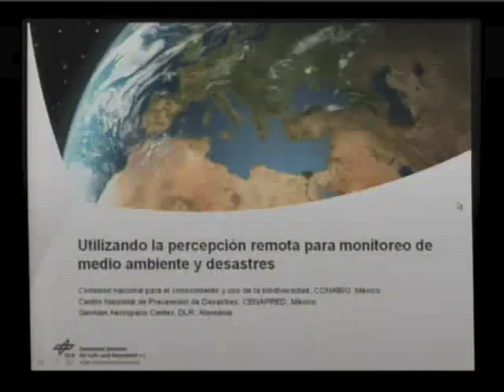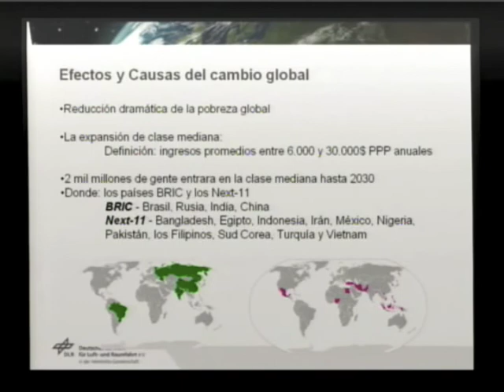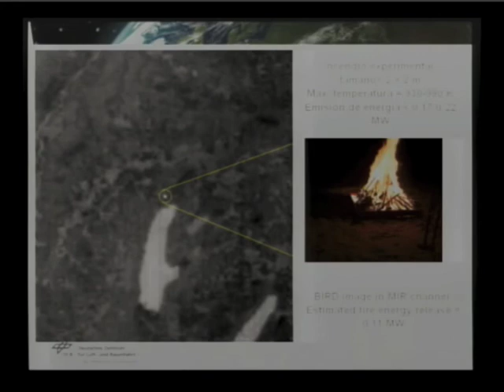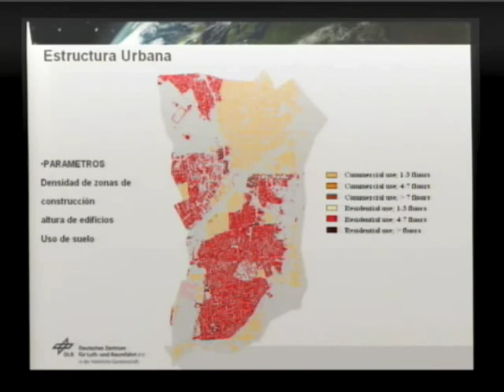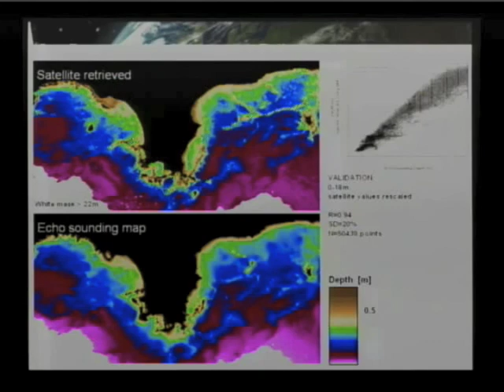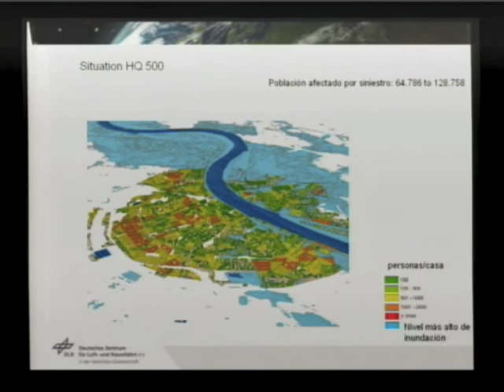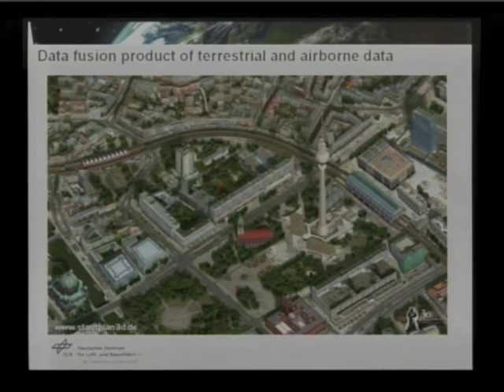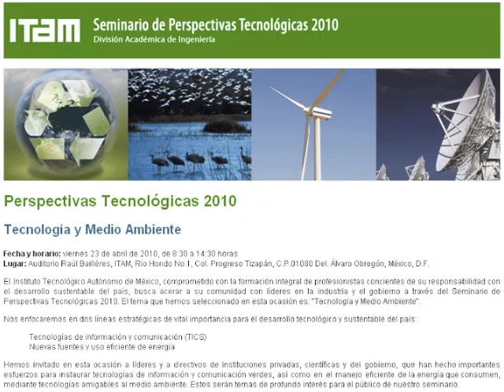Seminario de Perspectivas Tecnológicas (5/5)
El doctor Michael Schmidt, del Centro Alemán Aeroespacial y del CONABIO, ofreció una exposición acerca del uso de percepción remota para monitoreo del medio ambiente. Con el aumento de población a nivel mundial y la aparente reducción de la pobreza, se ha necesitado un mayor número de recursos energéticos y materiales. Este aumento en el consumo de energéticos ha producido un cambio climático: el número de incendios a nivel global ha aumentado considerablemente en los últimos años; si no hubiera habido ningún incendio a nivel global, el tratado de Kyoto se hubiera cumplido, es decir, la cantidad de CO2 liberado por incendios en el 2009 equivalió a más CO2 de varios de los países industrializados.